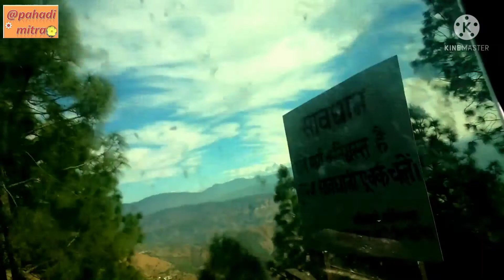SARAINKHET TO RAMNAGAR RIDE BY BUS | KMOU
उत्तराखंड_रोडवेज की बसों का खतरनाक रास्तो पर चलना कोई आम बात नहीं है बस चालक और कंडक्टर बहुत ही जोखिम के साथ लोगो की यात्रा पूरी कराते है हमारे पहाड़ी क्षेत्रों में लोगो का इन पर अटूट भरोशा होता है
पहाड़ कभी दिल से निकलते नहीं है। ये आपके दिलों में घर बना देते है हर बार सफर की एक नयी याद  याद ले कर हम फिर से शहर की और अपनी रोजी रोटी को जुगाड़ में चल देते है।
पहाड़ बहुत याद आते है।
@पहाड़ी मित्र
यूँ ही साथ बनाये रखे
धन्यवाद्
यह रास्ता सराईखेत से सुरु हुआ है वीडियो जलीखान गांव जिधर बाएं हाथ पर पहाड़ की चोटी में माँ_वैष्णो_देवी का भव्य मंदिर है आगे रस्ते में हिमालय के भी सुन्दर दृश्य दिखते है, डाकबंगला होते हुए ऋखूखेत_बाजार तक सुन्दर दृश्य है।
DENGEROUS BUS RIDE IN UTTARKHAND HILLS